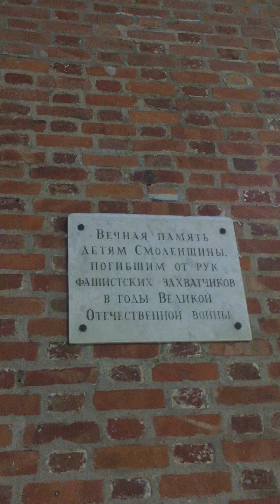2021.01 Смоленск, памятник детям - жертвам войны Опаленный цветок, Смоленская крепостная стена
г. Смоленск. Памятник Опаленный цветок, установленный на пересечения улицы Барклая-де-Толли и площади Победы в 2005 году в честь детей - узников фашистских концлагерей. Автор проекта - А. Парфенов

01:05:06 - ПИОНЕРЫ
НМДНИ-1922 Есенин и Дункан. Генсек Сталин. Раскопан Тутанхамон. Пионеры. Муссолини у власти. «Мурка»
18 окт. 2021 г.
Parfenon

«Почему так не надо делать? Потому что это романтизация и украшательство самого страшного в нашей жизни — войны, — считает психолог Елена Кузнецова — Воспитательный посыл, который получают через подобные действия взрослых дети — что война это здорово, это праздник, потому что потом она оканчивается победой. А надо не так. Война оканчивается непрожитыми жизнями с обеих сторон. Могилами. Братскими и отдельными. На которые даже порою некому ходить поминать. Потому что войны не выбирают, сколько живых из одной семьи взять платой за невозможность людей жить в мире. [...] Дети не должны ходить в военной форме. Для большинства из наших предков, встретивших военные годы, эта одежда была посмертным одеянием. Военная форма — это одежда для смерти. [...] Детям нужно покупать одежды про жизнь, а не про смерть»
7 мая 2019
Война — это не праздник, а страх и смерть
Как школьников в России учат держать автомат, любить Родину и презирать врагов

Праздник, потерявший смысл: как парад Победы превратился в глянцевый аттракцион
24 июн. 2020 г.
varlamov

20:52 О причинах детских суицидов и романтизации смерти
«Группа смерти» или банальность зла: что известно о тройном суициде под Липецком / Редакция спецреп
6 июл. 2021 г.
Редакция

После школы – в российскую армию? Дети и «культ войны» в Крыму
9 мая 2020 г.
Крым.Реалии